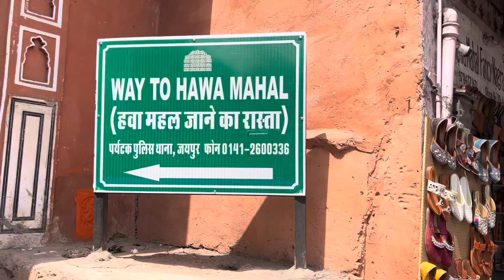Hawa Mahal Full Tour | Iconic Palace Of Jaipur | Places to visit in Jaipur || Prashant Dumka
hawa mahal | hawa mahal jaipur I jaipur hawa mahal
Today's vlog is all about the Famous "Palace of the Breeze" or Hawa Mahal. In this vlog we have covered inside view of Hawa Mahal and all details about it.

places to visit in jaipur at night
places to visit in jaipur in 1 day
places to visit in jaipur city
places to visit in jaipur in 3 days
places to visit in jaipur for couples
places to visit in jaipur with friends
places to visit in jaipur and udaipur
places to visit in jaipur with family
jaipur tourist places
jaipur tourist places jal mahal
jaipur tourist places in hindi
jaipur tourist places hawa mahal
jaipur tourist places shopping
jaipur tourist places malayalam
jaipur tourist places near railway station